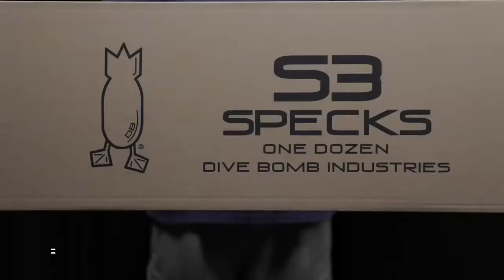Dive Bomb Industries S3 Specklebelly Sock Decoys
We have created the best speck sock on the market. UNREAL paint scheme and the easiest to use stake system out there.  Each decoy is headed with true to life images printed on both sides of high GSM corrugated plastic. Snap-lock stake/backbone with overmolded nylon provides bullet proof performance in the field.  No E-clips or O-rings to be lost here. 100% assembled and ready for use out of the box. Tyvek bodies with painted specklebelly goose feather details means no late nights shaking the paint can.  Engineered from the ground up to offer effectiveness and functionality day in, day out.

With a spring steel stake we are able to penetrate even the hardest ground with ease. Stakes are 26 inches long from the top of the handle to tip.  Our stake diameter is less than half the size of most decoys on the market. No more fallen decoys and searching for cracks in the field. ANYONE can press these into the hardest of ground. For removal, we have an overmolded, contoured handle integrated into the body post. The body post is accompanied with a painted stainless steel screw to fasten the body to the post.  Decoys have a natural feeding bob and will swivel with the wind.

Each speck body is hand sewn from Tyvek material. The bodies are 20 inches long with reinforcing grommets where fastened to body post. Grommets are powder coated black and fastened to reinforcing plastic to ensure years of use in the toughest of conditions.  Each bag is printed with full color feather details. Paint is UV resistant and matte to eliminate possible glare. Drain holes are punched in the bottom panel of each body to eliminate water sag.

These are by far the most user friendly, and client friendly, specklebelly goose decoys on the market.